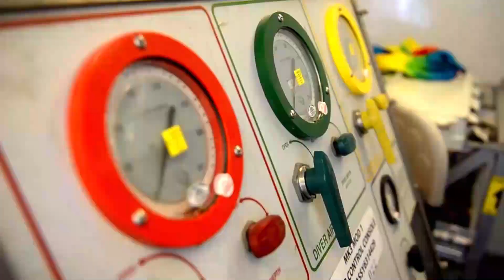Shocking and Terrifying Norway's KONGSBERG Amends Key Naval Agreement for Frigates Until 2040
Kongsberg Naval Services (KONGSBERG), a company owned by Kongsberg Maritime and Kongsberg Defence & Aerospace, has been awarded a strategic framework agreement with the Norwegian Defence Material Agency for operational support, maintenance and life-extending services on Norway’s frigates. The agreement has a total value of up to NOK 17 billion for services delivered over the lifetime of the agreement – assumed to be up to 2040.